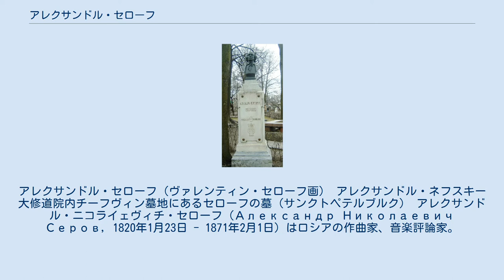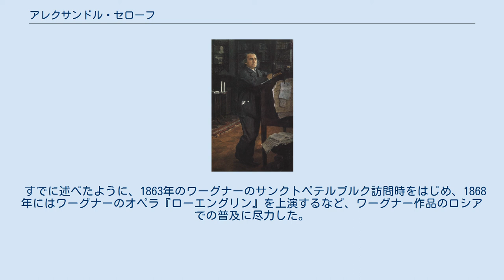アレクサンドル・セローフ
アレクサンドル・セローフ（ヴァレンティン・セローフ画） アレクサンドル・ネフスキー大修道院内チーフヴィン墓地にあるセローフの墓（サンクトペテルブルク） アレクサンドル・ニコライェヴィチ・セローフ（Александр Николаевич Серов, 1820年1月23日 - 1871年2月1日）はロシアの作曲家、音楽評論家。
批評活動のほかにオペラを作曲し、主な作品として『ユディト』（1863年初演）、『ログネーダ』（1865年初演）、『悪魔の力』（1871年初演）がある。
画家のヴァレンティン・セローフは息子である。
 サンクトペテルブルクの法律学校で学ぶ。
卒業後は法務省の検事として勤務するかたわら音楽批評を始め、1851年に官職を辞して音楽の道に専念する。
ロシア大公妃エレナ・パヴロヴナの支援を得て、サンクトペテルブルク音楽界の重鎮として活動した。
 作曲家としても、1861年から1865年にかけて二つのオペラ『ユディト』および『ログネーダ』の上演を成功させ、名声を獲得した。
 後述するように、セローフの評論活動はロシア国内で多くの敵を作り、その結果、彼自身の作品も常に辛辣な批判にさらされることになった。
モデスト・ムソルグスキーは風刺歌曲『ラヨーク』（1870年）において、セローフを名指しし、西欧の作曲家への盲従姿勢を揶揄している。
とはいえ、ピョートル・チャイコフスキーやニコライ・リムスキー＝コルサコフのように、セローフの音楽的着想から多くを学んだ作曲家もいた。
 1860年代以降、ロシア音楽界の潮流がアントン・ルビンシテインをはじめとする「西欧派」とミリイ・バラキレフら「ロシア国民楽派」に二分されるなかで、セローフは「第三の陣営」といえる立場であった。
 セローフはルビンシテインに対して、指揮者としての経験に欠け、作曲家と見なし得ないと批判した。
また、ルビンシテインが設立したロシア音楽協会(RMO)のレパートリーを「ドイツ的で、保守的で、流行遅れ」と呼び、同じくサンクトペテルブルク音楽院に対しては、音楽院は外国人のペテン師を援助しており、アカデミックな訓練からは偉大な芸術は生まれないと主張した。
 こうしたセローフのルビンシテインへの敵対心には、ルビンシテインがロシア音楽のディレッタンティズム（アマチュア）の風潮を批判しており、それをセローフが自分に向けられたもののように感じていたことがある。
また、ロシア音楽協会の委員会や音楽院の教授にセローフが招かれなかったことへのわだかまりや、バラキレフ同様の排外的な反ユダヤ・反ドイツ的悪意も含まれていた。
 1863年にリヒャルト・ワーグナーがサンクトペテルブルクを訪れたとき、セローフがルビンシテインをあまりにも険しく攻撃するのに面食らった。
このとき、セローフはワーグナーに「私は彼が嫌いで、どんな譲歩もできないのです。」と答えたという。
 一方、バラキレフに対しては、セローフは当初熱狂的に支持していたが、バラキレフのグループを支援する評論家ウラディーミル・スターソフとの反目や、セローフ自身のワーグナーへの傾倒からバラキレフから離れていった。
セローフとスターソフは法律学校で出会って以来の友人であり、親交を通じて音楽への理解を深め合った仲だったが、ミハイル・グリンカの二つのオペラ『皇帝に捧げた命』と『ルスランとリュドミラ』の優劣をめぐる意見の不一致がもとで争い始め、たもとを分かつことになったのである。
 さらにセローフのオペラ『ユディト』をバラキレフ・グループが攻撃したことで、両者の不和は決定的となった。
「力強い一団（ロシア5人組）」という表現を茶化し、バラキレフ・グループの蔑視的な呼称として用いて広めたのはセローフである。
 当時のロシアでは、ワーグナーは新奇な理論を振りかざす亡命者、あるいは危険な政治犯として論じられることはあっても、音楽そのものは知られておらず、帝室支配下の劇場での斬新なオペラ上演は問題外だった。
 セローフは1858年にドレスデンでワーグナーのオペラ『タンホイザー』の上演に接して以来、ワーグナーの擁護者となる。
 すでに述べたように、1863年のワーグナーのサンクトペテルブルク訪問時をはじめ、1868年にはワーグナーのオペラ『ローエングリン』を上演...